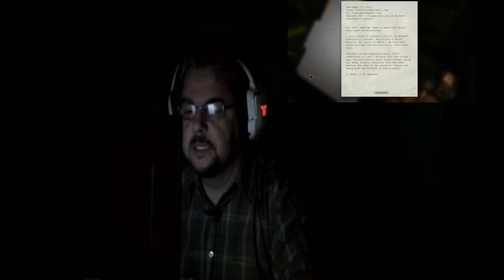Voaden Teachers Play Outlast: Mr. Bee